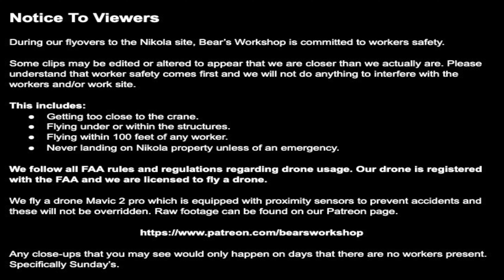Nikola Semi Pilot Factory Construction Site May 9th, 2021 | Drone Footage of 7:00 AM